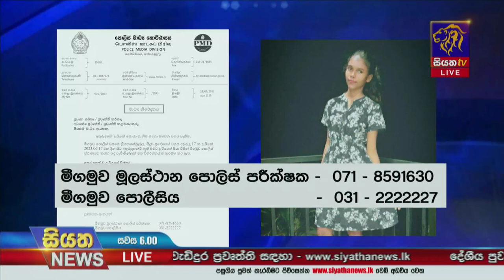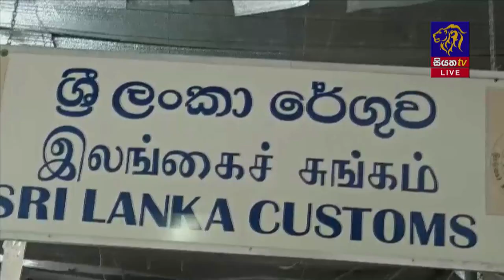චීන මහජන විමුක්ති හමුදාවේ 96 වෙනි සංවත්සර උත්සවය කොළඹදී පැවත්තුනා Siyatha News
චීන මහජන විමුක්ති හමුදාවේ 96 වෙනි සංවත්සර උත්සවය කොළඹදී පැවත්තුනා